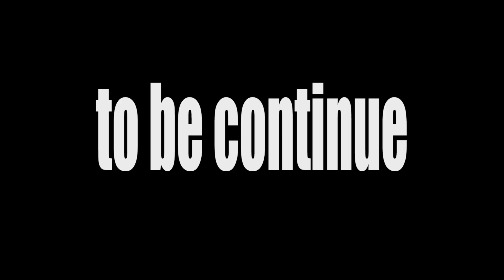पियर की जमीन बनी बेटी की मौत का कारण हरियाणवी पारिवारिक नाटक Part 2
A Haryanvi
Lyrics penned by A Haryanvi c.
This video is directed by DR Devsariya.
Music Label - "A Haryanvi "
DOP & edit & di : DR Devsariya ( 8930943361)
Director :
Story By :
Make-up :
Artist : DR Devsariya rajesh baliyali, roshni khan , tai bala , priya bhardwaj  , sandeep singal , Jitu Devsariya  , aamin khan

Producer : A Haryanvi
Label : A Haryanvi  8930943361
Special Thanks :

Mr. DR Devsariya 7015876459